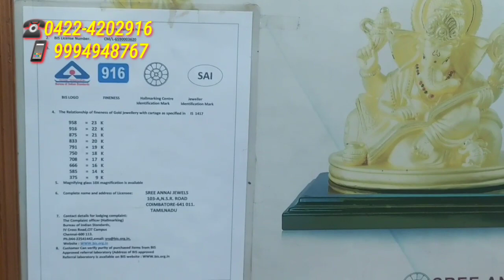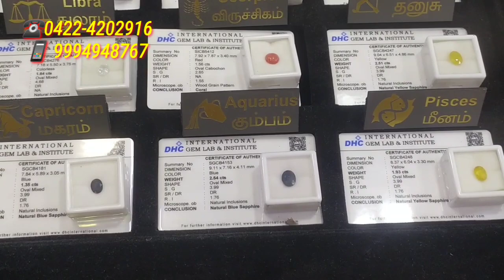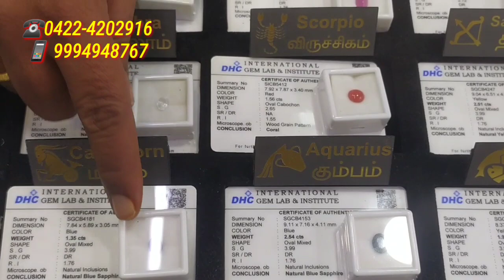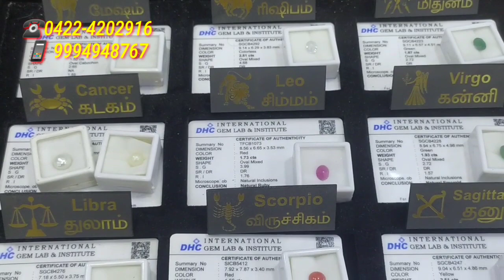EMI மூலம் தங்க நகை வாங்கலாம் | Paytm offer 20% cashback | ஶ்ரீ அன்னை ஜூவல்ஸ் | சாயிபாபா காலனி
in this video Sri annai jewels haram and earings anavarathna jewel collection
 @Kaviyum Nanum Vlogs

Shop address
Sri Annai jewels
103A, NSR Road,
Saibaba colony CBE-11.
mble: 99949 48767